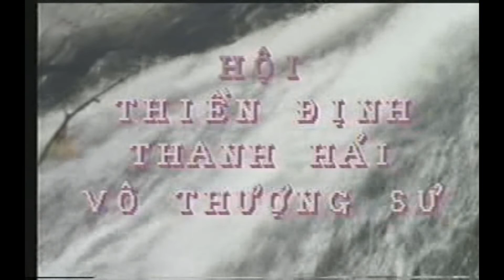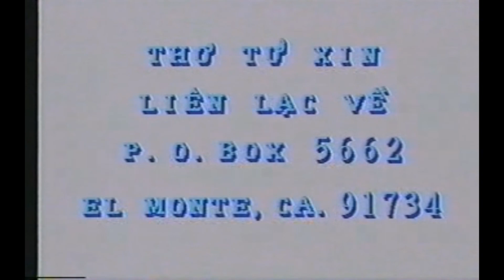Sứ Mệnh Trời Ban Cho Đồng Tu Việt Nam - Cộng Tu tại Tây Hồ, ngày 7 tháng 4 , năm 1992.